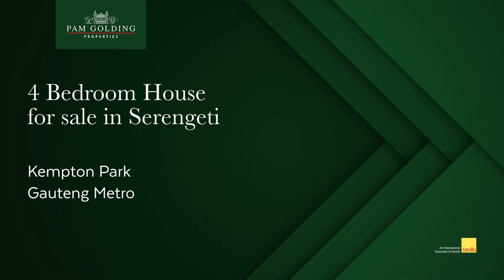4 bedroom house for sale in Serengeti Golf Estate | Pam Golding Properties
This ultra modern and contemporary home is fitted with all the extra essentials to ensure you live the life of sheer luxury.  Gorgeous open plan living areas lead out onto an exquisite patio. Situated in a large landscaped garden complete with tranquil decking, featuring a heated Eco-Pool and jacuzzi.

For additional information about this 4 bedroom house for sale in Serengeti Golf Estate and other property listings or find out more about Kempton Park Property for sale, or to rent